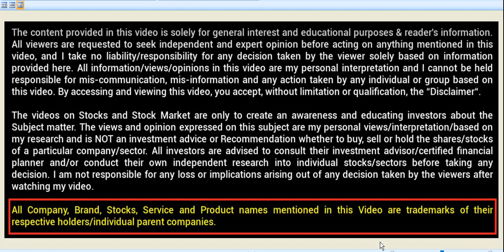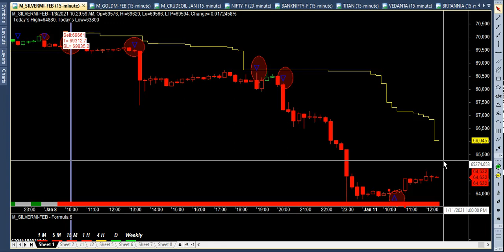શેર માર્કેટમાં પ્રોફિટ કરવા માંગો છો તો વિડીયો જરૂર જોવો best buysell signal software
HIGH ACCURATE free telegram -
SHIVAY TRADING